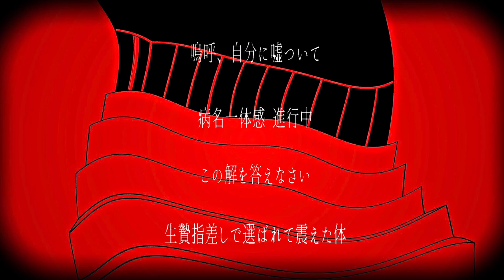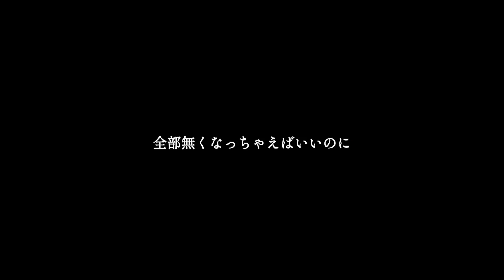いなくなれ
始まった最近の話
共感を求め投げかけた言葉
周りは黙ってしまう
どうやら僕は酷く変わり者みたいだ

嗚呼、どっかなんか足りない。
あいもかわらず絡まって苛立って
嗚呼、どうか混ぜてくれ もう、
気づけば皆いなくなってしまったので
嗚呼、自分に嘘ついて
病名一体感 進行中
この解を答えなさい
生贄指差しで選ばれて震えた体

怖いね。踏み出すと弱くて
有耶無耶な存在証明
希望は持てないけどまた笑っていたい
ただ脆くて、張り詰めた状態
「逃げ出してしまう僕」は
攻撃的マシンガンに撃たれて
全部無くなっちゃえばいいのに

味なんてないんだきっと
足りないグレーな夢の中
輪になってどうやら僕は
光を願ってしまうようで

あーどうか混ぜてくれ
もう、なんでもいいから助けてくれ
やっと言えた なんか独り言
これじゃ伝わりそうにないな

ここから先は行き止まりでしょうか？
今だって妄想ばっか
わかんない わかんないよ
行き詰まって声だけ揺れて
頭から離れない

痛い辛い言葉だらけの
穴が空いた今日に疲れてもう
何も考えたくないね
ただ笑ってたいよ
薄っぺらいその場限りの
また誰にも届かない嘘でさ
募っていく
そんな僕が嫌いだ

嗚呼、
逃げ出してしまう僕は